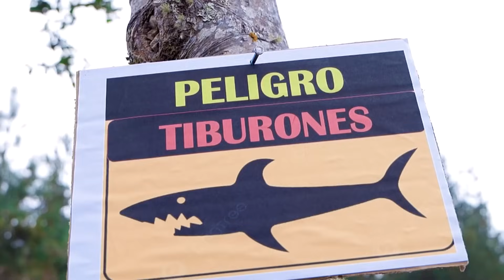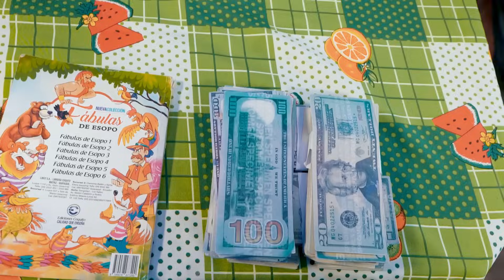Pareja de novios fueron lanzados al mar lleno de tiburones, mira por qué